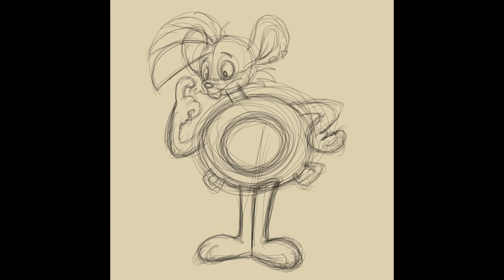Summertime Pooltoy Transformation Timelapse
During the summer, I managed to cool off by becoming a pooltoy! It combines the best of both worlds by allowing water-cooling AND increased airflow!

Composer: Kasey Ozymy
Video game: Jimmy and the Pulsating Mass